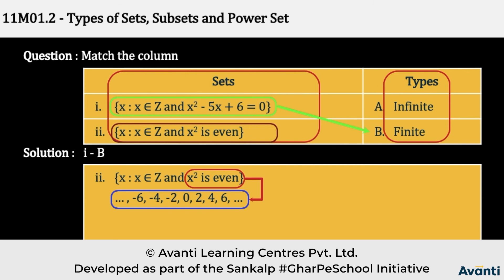3. 11M01.2 Concept Test 2